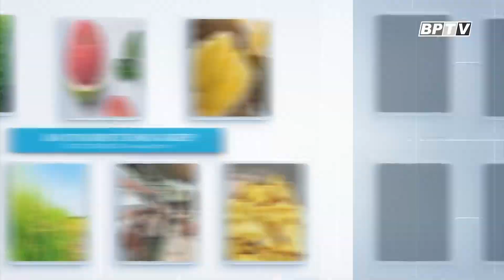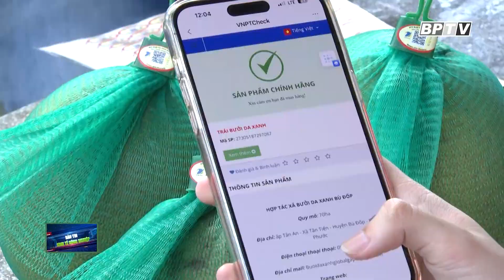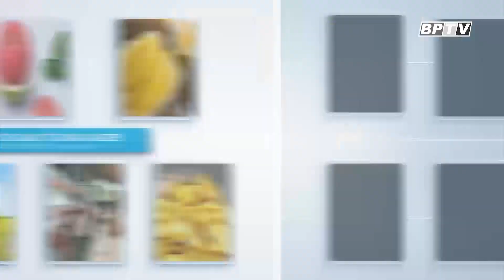🔴 Kinh tế nông nghiệp 26-7-2024|Thông tin hữu ích ||BPTV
💕💝💖🎥🎬🖥📱 Quý vị đang xem chương trình Bản tin Kinh tế nông nghiệp được phát sóng trên kênh BPTV1 và các hạ tầng số của Đài Phát thanh - Truyền hình và Báo Bình Phước.

Các chương trình nổi bật:
Cập nhật thêm nhiều thông tin tại:
💎 Fanpage: